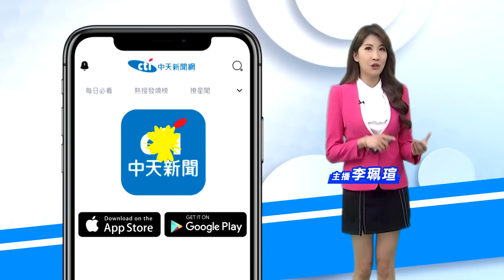【週末大爆卦】鍾東錦避談"下架民進黨"挺白?! 趙春山提王金平桶箍圈非綠!@大新聞大爆卦HotNewsTalk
⭐️李珮瑄推薦代碼:ct593

《精彩回顧》
⭐️謝龍介籲別扯韓國瑜來選賴清德還在等我對決!金小刀拋藍白合作斷郭台銘合縱連橫?吳子嘉轟柯文哲大頭症白營危機?藍組揭弊大隊桃園.台南接力狙擊賴神!
⭐️郭正亮籲侯團隊直攻賴清德即可退郭台銘!藍五顧茅廬求韓國瑜父女出戰助侯友宜!賴神喊""進入白宮""! 柯文哲諷是選總統不是當外傭!
⭐️侯友宜會郭台銘藍雙雄先禮後兵?柯文哲CPTPP攻綠范雲卻用厭女回擊?餵藥案全不起訴戴瑋姍果然""顛倒是非""?陳致中被爆嗆""我爸阿扁""坐牢像度假!
⭐️侯友宜再和韓國瑜兄弟聊聊二會有譜!柯文哲朱立倫藍白結盟整合郭台銘!金小刀以戰逼郭陣營換侯剎車?柯文哲失言不道歉二三名將易位?
⭐️韓國瑜包容侯友宜要再約見安撫韓粉?郭台銘駁黃健庭沒私相授受?藍稱政黨輪替不能沒郭?賴怕逆風也批外役監?綠半夜急回應把戲演好演滿?